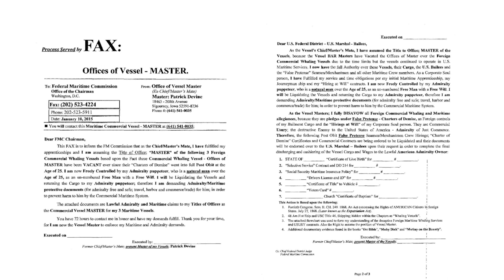Assume Office Of Vessel Master